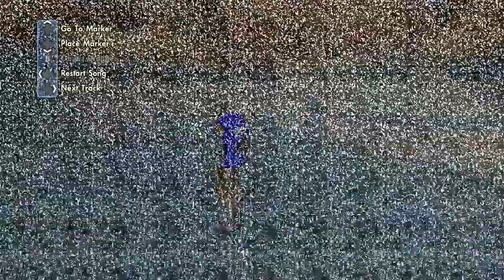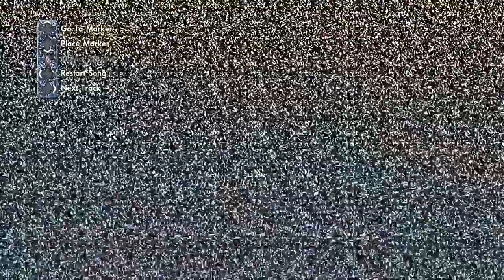jumping the megaramp on skate 3 (impossible) S1 EP1